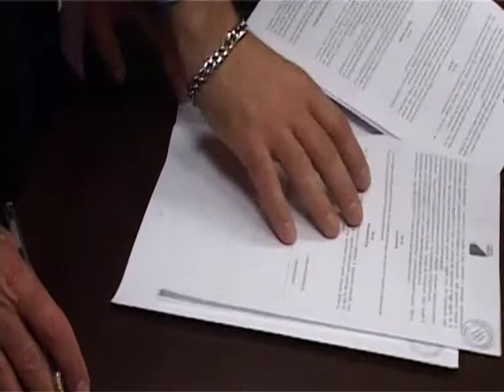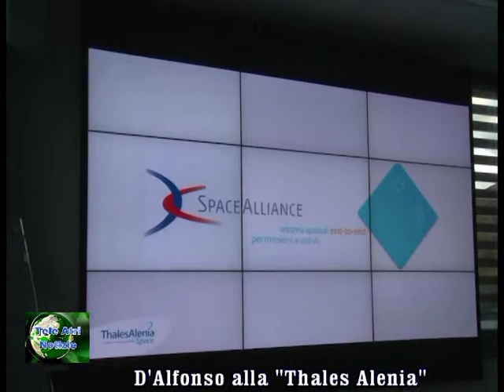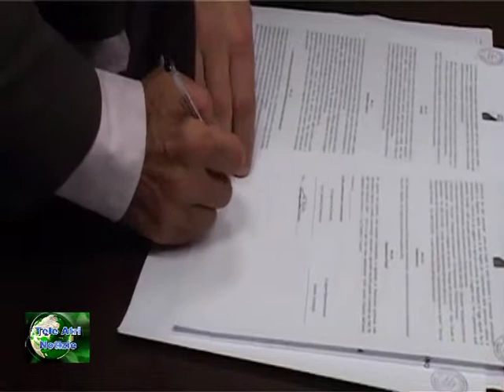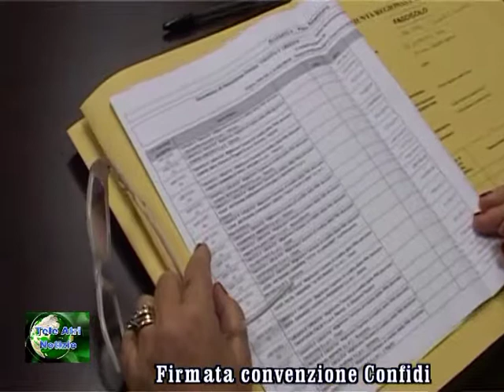TELEGIORNALE 17 NOVEMBRE 2014 TV ATRI